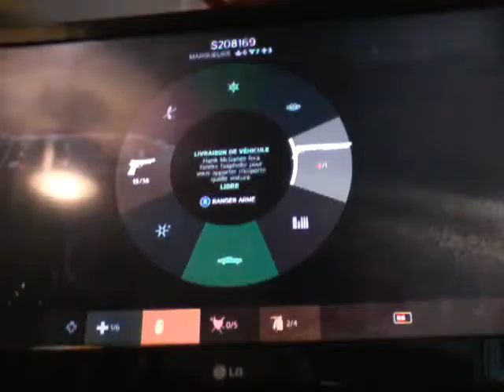Mafia 3 délire mimorabu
Jeu vidéo mafia trois 3 délire mimorabu